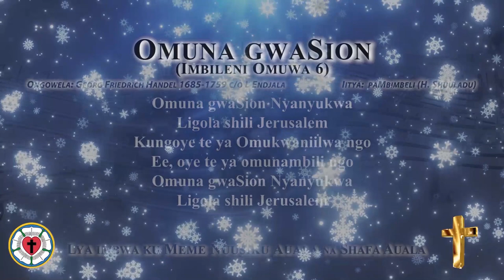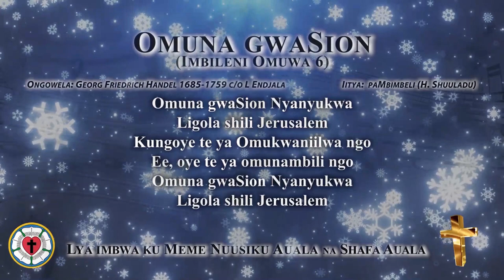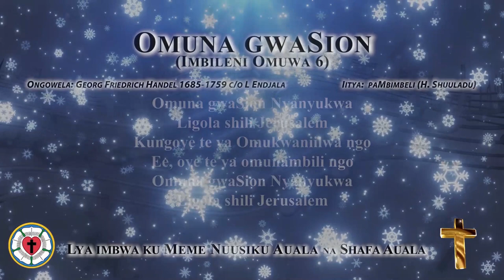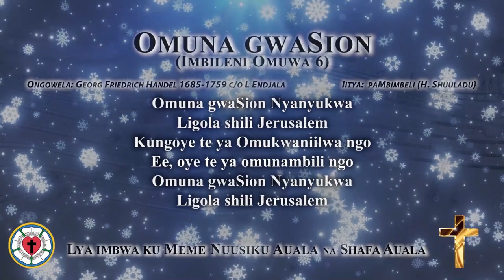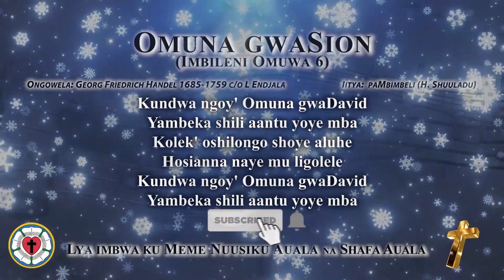Omuna gwaSion (Meme Nuusiku Auala na Shafa Auala)